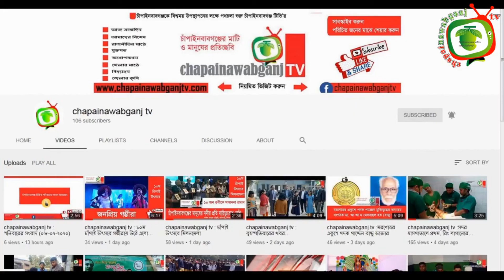চাঁপাইনবাবগঞ্জে নতুন করে ২৭ জনের করোনা সনাক্ত ।। রবিবারের সংবাদ (১৮-০৭-২০২১ ) || chapainawabganj tv